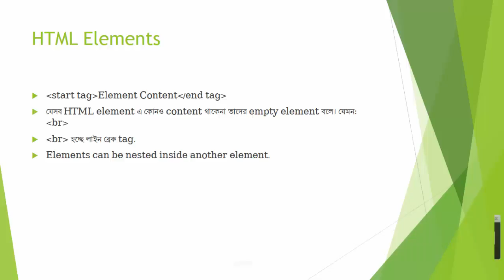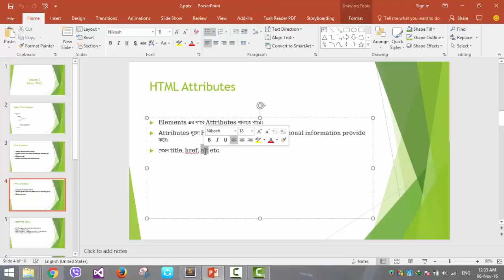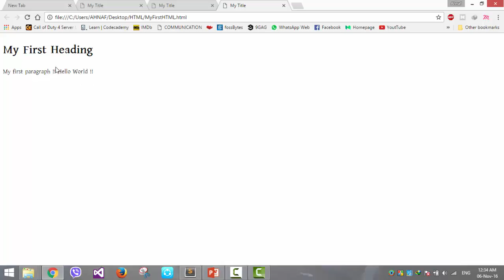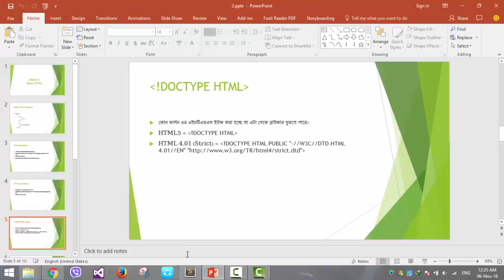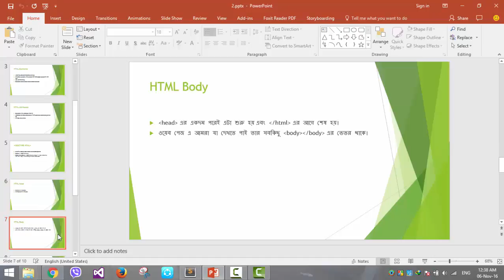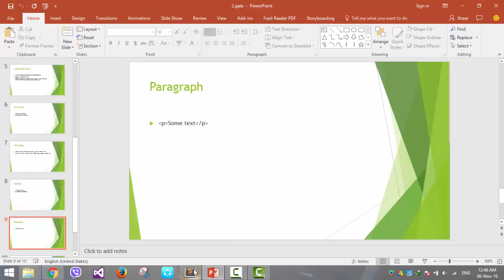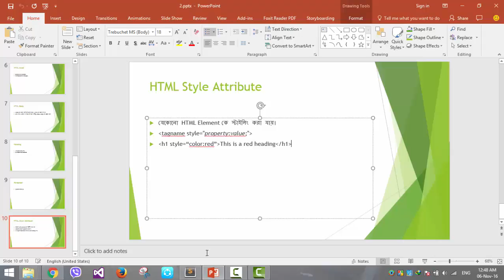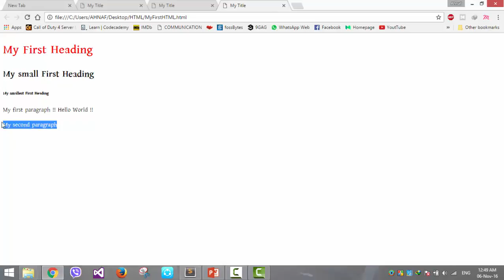HTML Bangla Video Tutorial Part 2 - Basic HTML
Some basic html features